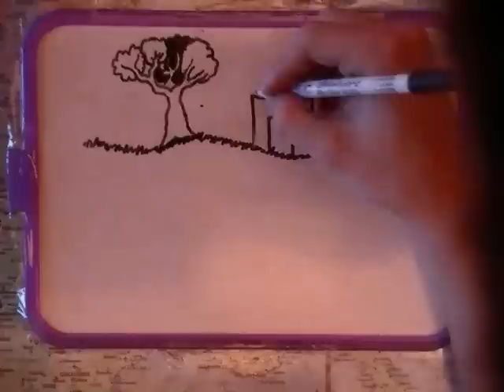"The better for human?" [Court métrage Stop motion]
"The better for human?"
Animation ,stop motion.
00:45 s.
Couleur ,et noir & blanc.

Un petit court métrage réaliser en environ 1 heure.
Environ 500 photos pour 40 secondes.

Ce court métrage montre le monde ,la nature ,puis les bâtisses humaines qui s'installe et pour finir la guerre et l'auto destruction[La maison].

On montre ensuite par des choix ,que le meilleur pour l'humain et d'avoir du cœur ,tout simplement.

Mon court métrage n'est pas genial ,je l'admet je n'en suis qu'as mes débuts en stop motion donc j'expérimente comme je peux.